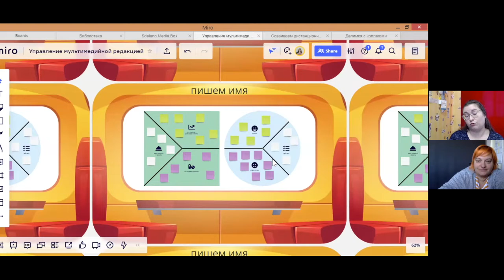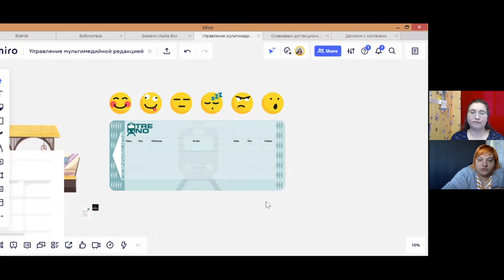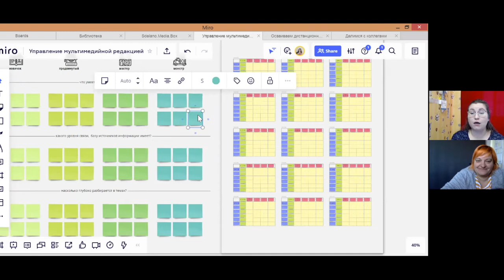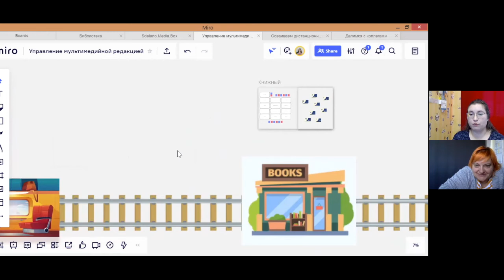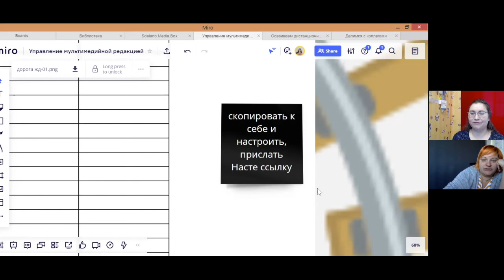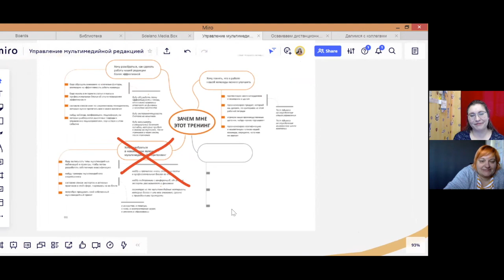Мультимедийная кухня: как мы делаем трек курса на интерактивной доске Miro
Показываем с Анастасией Пахоруковой доску Миро, на которой будет проходить курс «Управление мультимедийной редакцией». Это сильно трансформированный офлайновый тренинг «Мультимедийная кофейня», который не просто перенесен в онлайн, а кардинально переработан и допилен.

Есть общая метафора на 5 вебинаров, есть разделение пространств на совместную работу и индивидуальную. Картинки куплены на vectorstock.

Лаборатория мультимедийного опыта «Силамедиа»